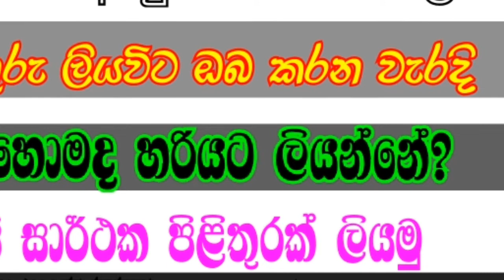හරියම පිළිතුරක් ලියමු| බෞද්ධ ශිෂ්‍ටාචාරය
ඔබලා නිතර කරන වැරදි හදාගන්න උදව්වක් වේවී.

උසස්පෙළ බෞද්ධ ශිෂ්‍ටාචාරය පළමු පාඩම .
එහි තෙවන video එක .
zoom  grup එකට එකතු වීමට
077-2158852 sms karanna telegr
am එකට.
Zoom classroom එක සදහා එකතු වීමට
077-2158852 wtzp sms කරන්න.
අනෙත් video පාඩම් කොටස් දෙක බලලා
 ඉන්න 👇👇

episode 01

episode 02

episode 03👇👇👇